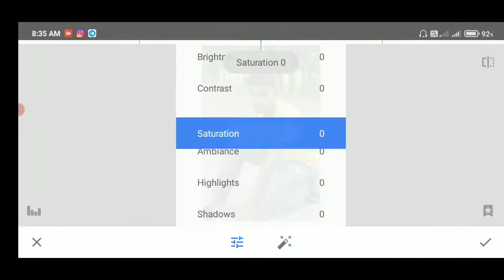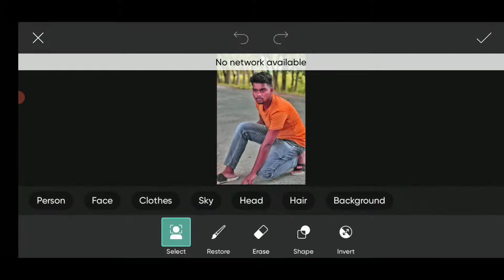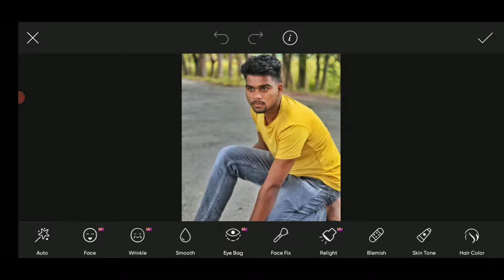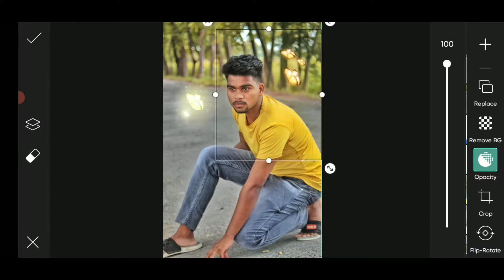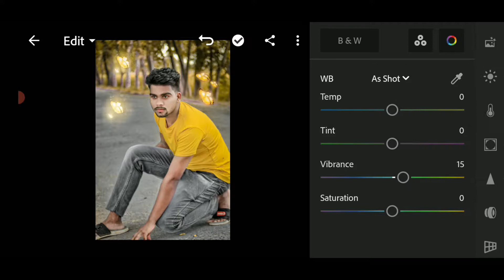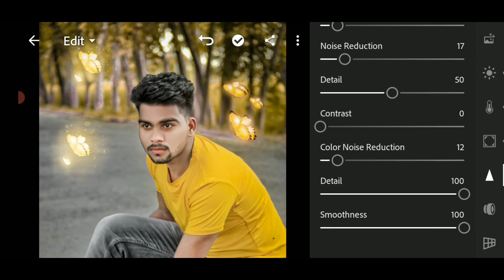PicsArt Glowing Butterfly Photo Editing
____________/ ⬇️Download⬇️ \____________

photo editing,
picsart butterfly editing,
butterfly photo editing picsart,
snapseed butterfly photo editing,
butterfly editing,
editing,picsart editing,
photo editing app,
glowing butterfly,
photo editing,
snapseed editing,
editing,snapseed,
photo,snapseed oil paint face smooth photo editing,
picsart editing,photo editing,
picsart,
devil photo editing picsart,
picsart tutorial,
photo editing,
photo editing lightroom,
lightroom editing,

____________/ *️⃣Follow Me*️⃣ \____________

dheeraj_yadav_7235 - Instagram

____________/ Useful Video \______________

__________________/ Apps \__________________

💠 App Name - Snapseed , Picsart , Lightroom

1.photo editing
2.snapseed photo editing
3.picsart photo editing
4.editing
5.photo editing apps
6.est photo editing
7.napseed editing
8.oil paint photo editing
9.kin smooth photo editing
10.hoto editing app
11.new photo editing
12.photo editing video
13.hoto editing tutorial
14.lightroom photo editing
15.snapseed oil paint face smooth photo editing
16.picsart editing
17.lightroom editing
18.cb photo editing
19.lr photo editing
20.photo editing 2022
21.editing photos
22.oil pant photo editing